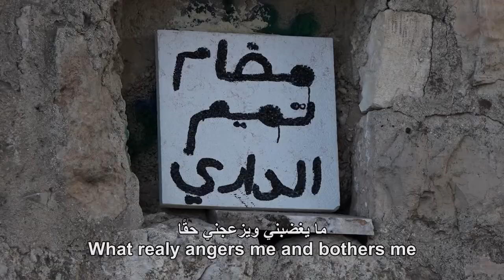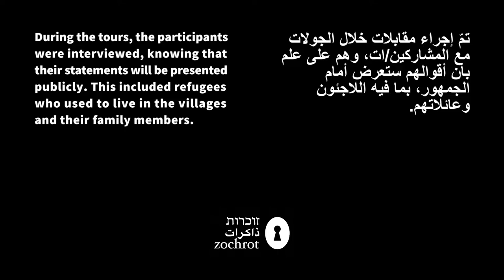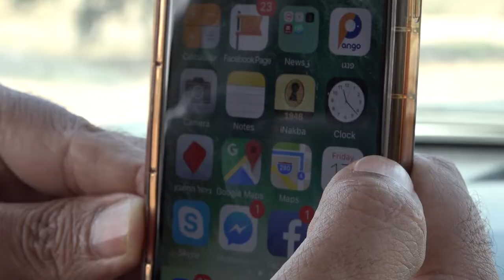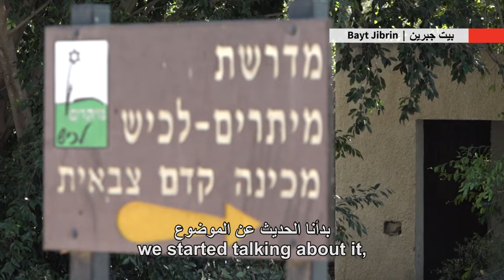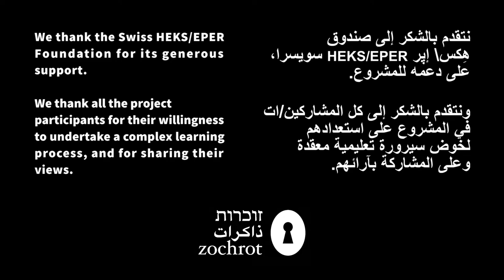رؤيا العودة | Return Vision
خلال عام 2018 شاركت مجموعة إسرائيليّة في ورشة تعليمية عن عودة اللاجئين الفلسطينيين. الورشة هي جزء من فعاليات زوخروت للدفع قدمًا بخطاب تطبيق العودة، وفهم معانيها وإسقاطاتها على الحيّز.
تمحورت الورشة في منطقة المدينة الإسرائيلية "بيت شيمش"، وأجريت خلالها جولات بين أنقاض القرى الفلسطينية دير أبان (محسياه)، زكريّا (زخاريه)، بيت نتيف (نتيـڤ هلامِد هِه) وبيت جبرين (بيت چوڤرين)، والتي طرد سكانها الفلسطينيون مع إقامة دولة إسرائيل.
يسكن عدد كبير من لاجئي هذه القرى في مخيمات اللاجئين بمنطقة بيت لحم.
تمّ إجراء مقابلات خلال الجولات مع المشاركين/ات، وهم على علم بأن أقوالهم ستعرض أمام الجمهور، بما فيه اللاجئون وعائلاتهم.

During 2018, a group of Israelis took part in a learning workshop about the return of Palestinian refugees. This workshop is part of Zochrot’s activity to promote the discourse on the realization of return and the understanding of its spatial implications.
The workshop focused on the Beit Shemesh area, and included tours among the ruins of the Palestinian villages of Dayr Aban (H. Mahseya), Zakariyya (Zekharia), Bayt Nattif (Netiv HaLamed-Heh), and Bayt Jibrin (Beit Guvrin), where Palestinians used to live until uprooted by the newly established State of Israel in 1948. Many of the Palestinians still live in refugee camps in the Bethlehem area.
During the tours, the participants were interviewed, knowing that their statements will be presented publicly. This included refugees who used to live in the villages and their family members.

*** לתמיכה בטלוויזיה החברתית באמצעות תרומה כספית באשראי (שמתם לב שאיל כאן פרסומות ותוכן שיווקי???)